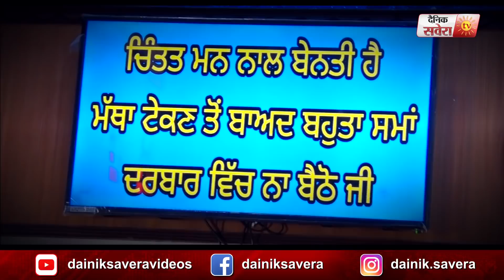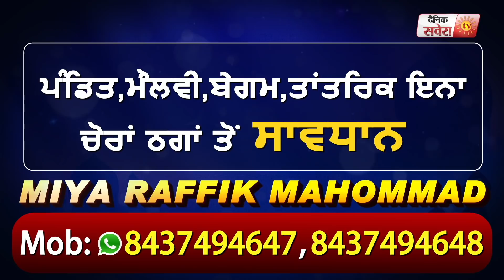Lockdown दौरान देखें Gurdwara Talhan Sahib और छेवीं पातशाही में कैसी रही Baisakhi